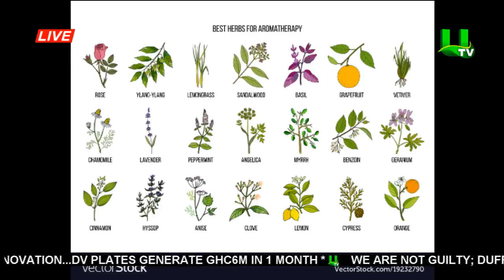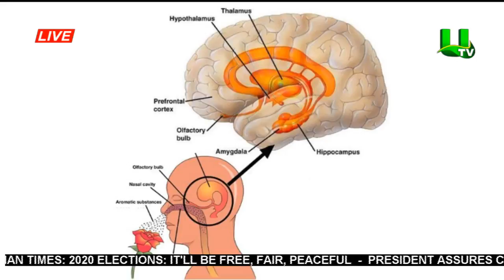How To healthily Use Aromatherapy For Relaxation